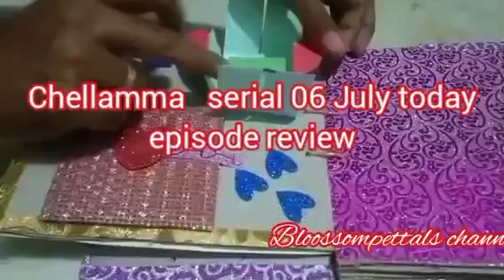அனுவிடம் காதலை சொல்லும் சித்து||CH Review||06 July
கார் ஓட்டும் செல்லம்மா.